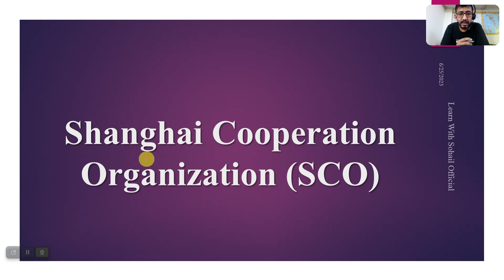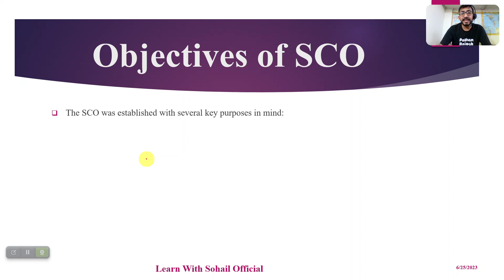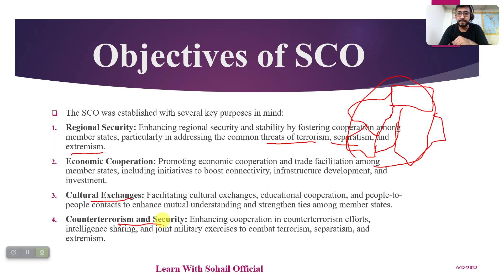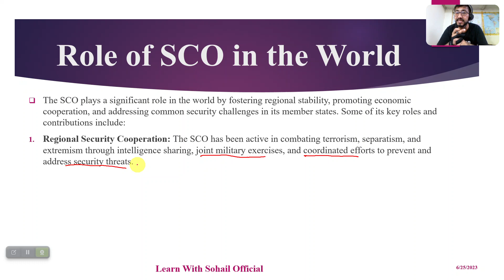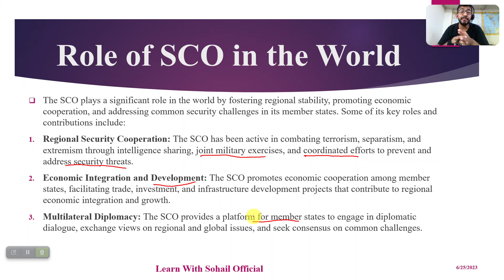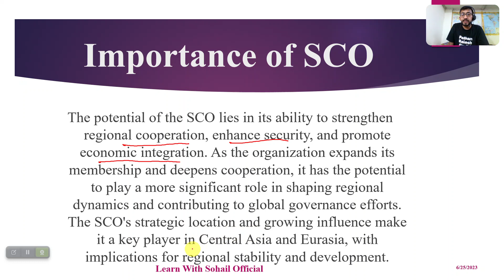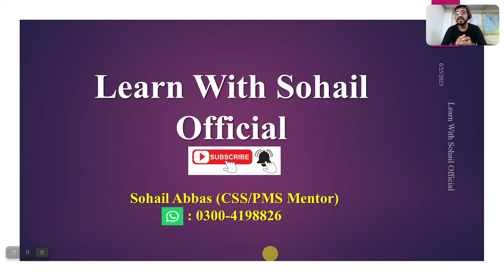Shanghai Cooperation Organisation(SCO): Objectives and Contribution to the World in Urdu/Hindi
This video will be helpful for the CSS/PMS and Descriptive Tests of:
Inspector FIA
 Custom Inspector
 Intelligence Officer